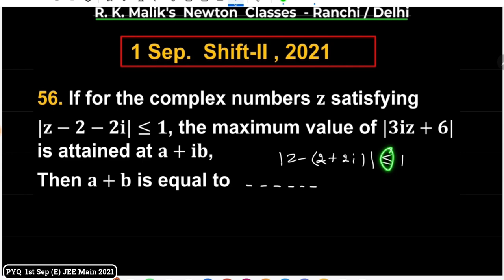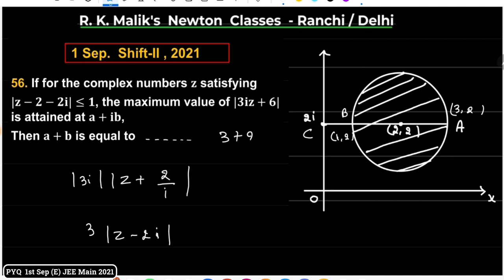PYQ Complex No 1st Sep (E) JEE Mains 2021 Q 56